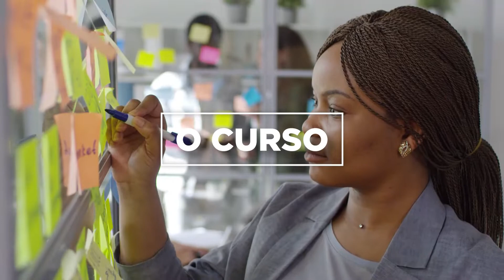Administração na UFLA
Conheça o curso de bacharelado em Administração na UFLA, que capacita profissionais para gerenciar os recursos humanos, materiais, financeiros entre outros de uma organização. O profissional em Administração se qualifica tanto como empreendedor, capaz de abrir sua própria empresa, quanto como executivo de diferentes níveis gerenciais de uma organização – seja ela privada, pública ou do terceiro setor. Além disso, o profissional poderá optar pela carreira acadêmica e de pesquisa.

🕑 Duração do curso: 8 semestres

👉 Quer saber mais sobre os cursos de graduação oferecidos pela nossa Universidade? Acesse também

VemPraUFLA